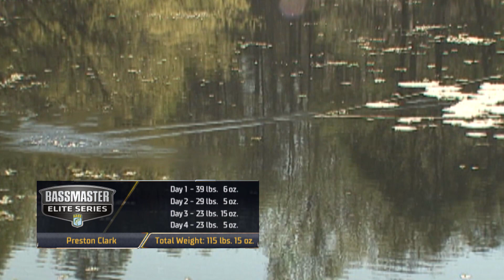Looking forward and back on legendary Santee Cooper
Santee Cooper is an incredible fishery, but the Bassmaster Elite Series has only visited there once prior: 2006. That year Preston Clark re-wrote the record books, broke the Century Mark and more. He reflects on that momentous week for him and Ronnie Moore also previews Santee with local Elite Series pro Patrick Walters.